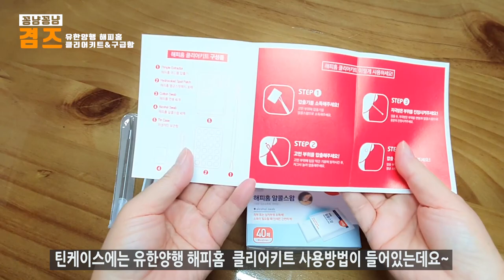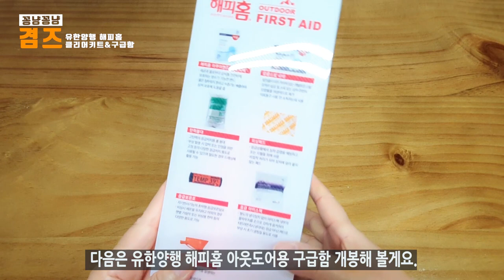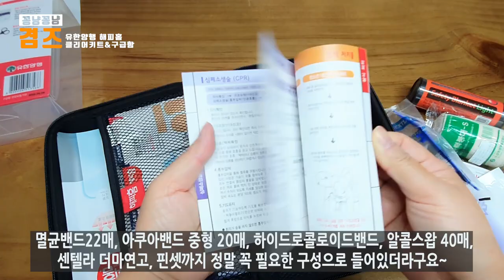유한양행 해피홈 구급함 & 트러블키트 언박싱!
우리집 구급함 유한양행 해피홈 구성이 알차네요~
각 가정마다 구급함 하나씩은 다 갖추고 있는데
저희집은 아직. ㅎㅎ
이번에 너무 예쁜 구급함으로 장만하니 너무 좋은거있죠~
게다가 아웃도어용 구급함까지 맘에드는데 언제 등산이라도 갈까봐요.ㅎㅎ

‘본 영상은 유한양행 해피홈 서포터즈 활동의 일환으로 작성되었습니다’

BGM.How_it_Began